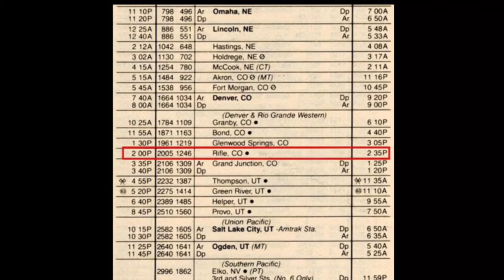[ USA Station ] Former Amtrak Rifle Colorado Station view from a train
Former Amtrak Rifle Colorado Station (August 30, 2018)

Amtrak California Zephyr stopped at Rifle, CO until around 1983.  Amtrak Rifle station was located between Glenwood Springs, CO and Grand Junction, CO (just 27 miles west of Glenwood Springs).